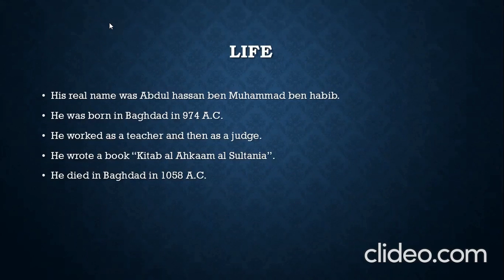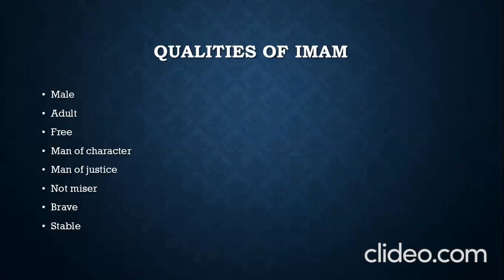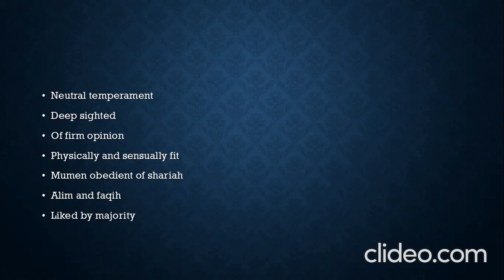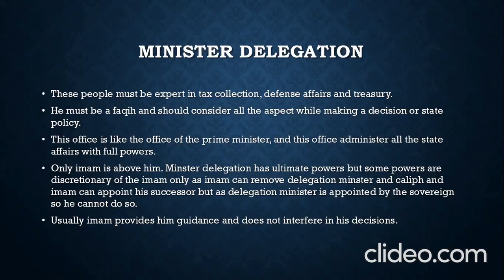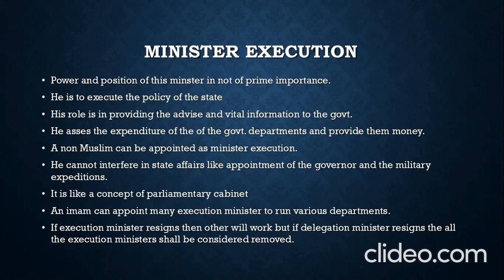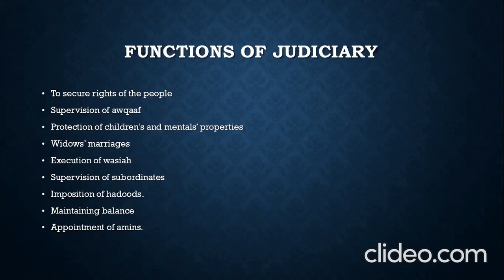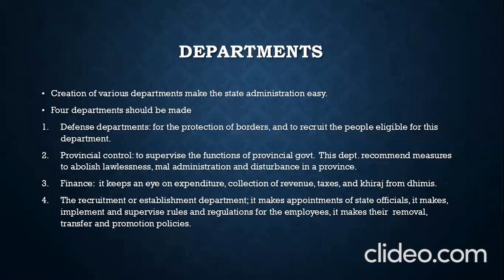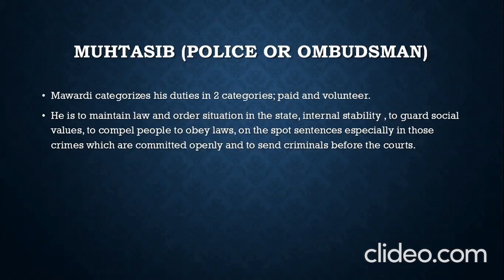AL- MAWARDI and his Philosophy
this video will make your concepts clear about the followings
# Concept of IMAM given by Mawardi
Concept of state administration